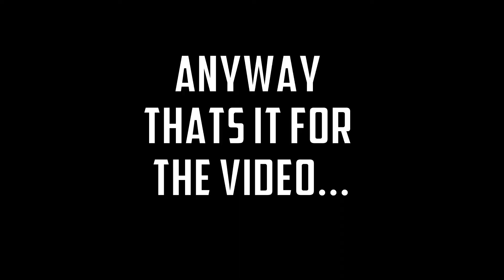mediocre zed montage!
some of these clips are pretty average but ya know...
i need content so yea..
im trying to upload more so the quality might drop a tad bit.
not to mention i have school work to do too
👌 Hey guys! Hope you all enjoyed the video! 👌

💬 Comment for what types of videos you guys want, and if you have any video ideas that you would like to see! 💬